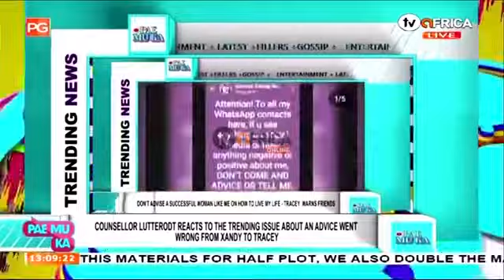COUNSELLOR LUTTERODT REACTS TO THE TRENDING ISSUE ABOUT AN ADVISE WENT WRONG FROM XANDY TO TRACEY